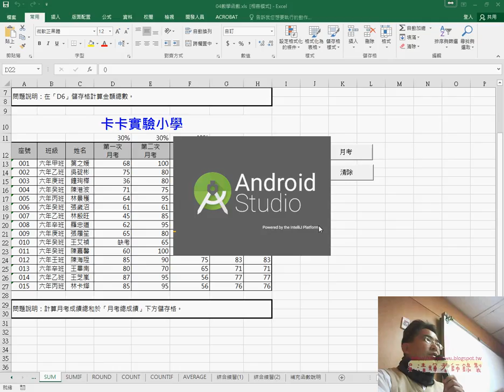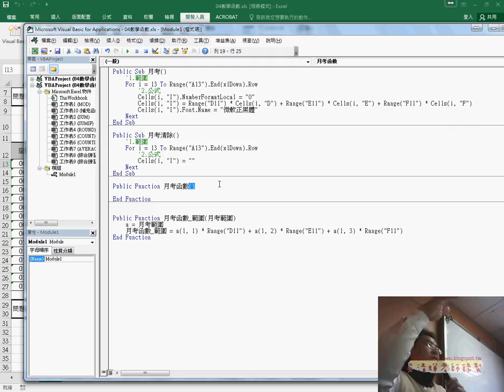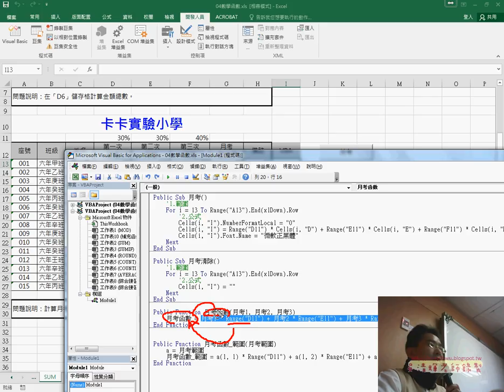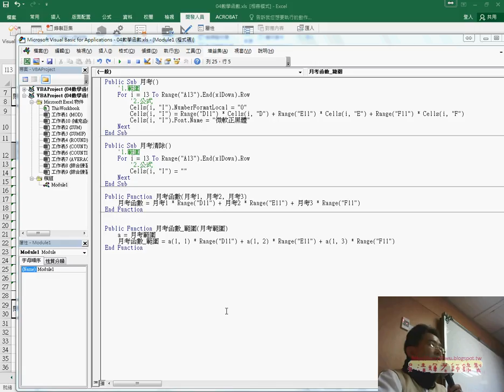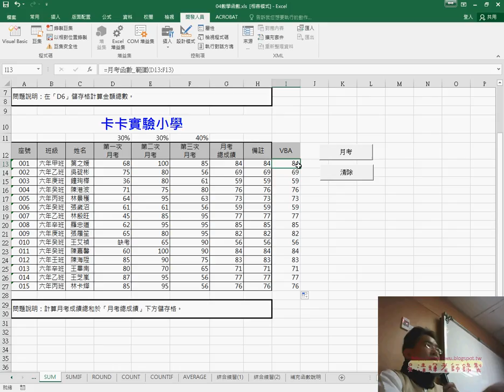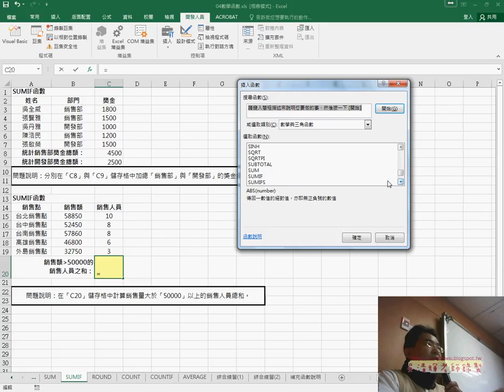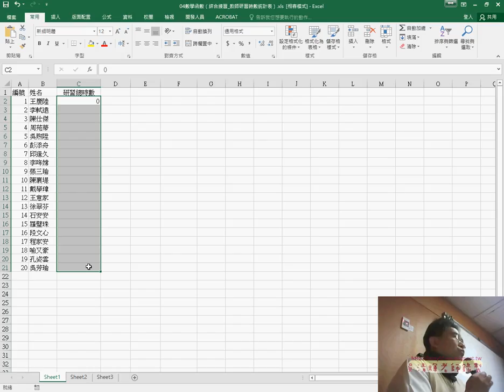05 自訂函數與SUMIF函數